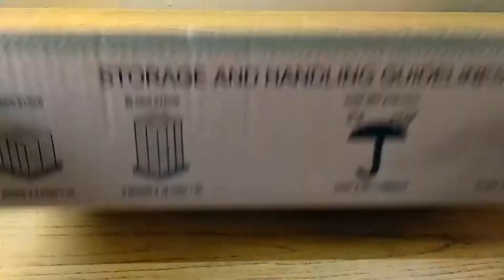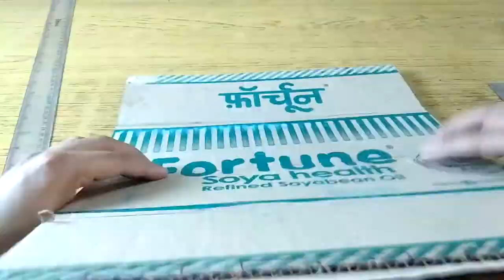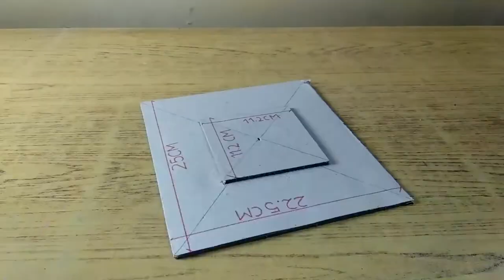How to make cheap DIY TELESCOPIC LED SOFTBOX LAMP for youtube videos from Cardboard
Materials:-
- Cardboard
- Tracing sheet
- LED bulb
- Bulb holder
- Plug
- Wire
- Aluminium foil paper

And turn on post notification by clicking the bell icon 🔔 next to the Subscribe button so that you will get notified as soon as We upload a new video for you guys

If you love watching the video then don't forget to